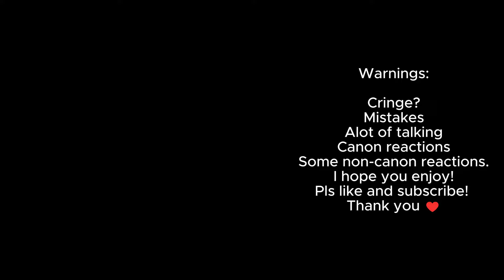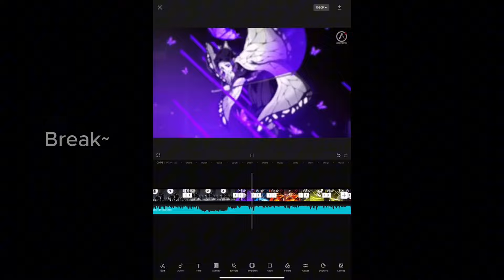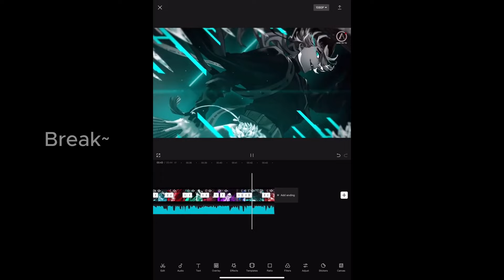Hashira's react to Skibidi Toilet Multiverse Bloopers Part 10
Hashira's react to Skibidi Toilet Multiverse Bloopers Part 9 by @DOM_Studio | Demon Slayer | Gacha Club

Clip/Edits from Skibidi Toilet Multiverse

Hashira's react to Skibidi Toilet Multiverse Bloopers

Gacha react Demon Slayer: Kimetsu no Yaiba

✔️I'm going to start doing gacha reactions on different Top Anime's that I'm watching
✔️Please comment on my videos if you have suggestions, concerns or questions.
✔️Please comment also on how I can further improve the quality of my reactions.

Characters used:

Uzui Tengen
Rengoku Kyojuro
Muichiro Tokito
Sanemi Shinazugawa
Obanai Iguro
Giyu Tomioka
Mitsuri Kanroji
Shinobu Kochō
Gyomei